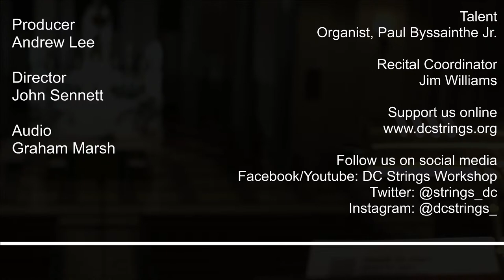DCSW: HOPE @ HOME RECITAL SERIES - FEATURING ORGANIST PAUL BYSSAINTHE, JR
Join DC Strings Workshop as they kick off their new recital series, Hope @ Home. The first featured artist is organist Paul Byssainthe, a student  a doctoral student at Peabody Conservatory.  Tonight's program features works of Bach, Mendelssohn and others.

Featured Artist
Organist, Paul Byssainthe Jr

Artistic Executive Director: Andrew M. Lee
Recital Coordinator: Jim Williams

2020-21, Season 5
Hope @ Home Recital Series
January: Hope For An Unfolding Year

Programme:
Sonata no. 3                                                    Felix Mendelssohn (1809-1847)
         I. Con moto maestoso
         II. Andante tranquillo

Fugue no. 6 on BACH                                     Robert Schumann (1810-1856)

Bye and Bye                                                    William Farley Smith (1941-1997)

Joshua Fit de Battle of Jericho                        Fela Sowande (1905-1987)

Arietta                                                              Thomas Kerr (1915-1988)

Symphony no. 2                                               Louis Vierne (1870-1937)
        I. Allegro Risoluto ma non troppo vivo

Sonata no. 1                                                     Alexandre Guilmant (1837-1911)
        III. Final